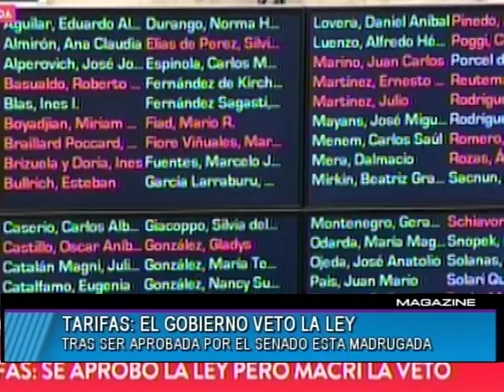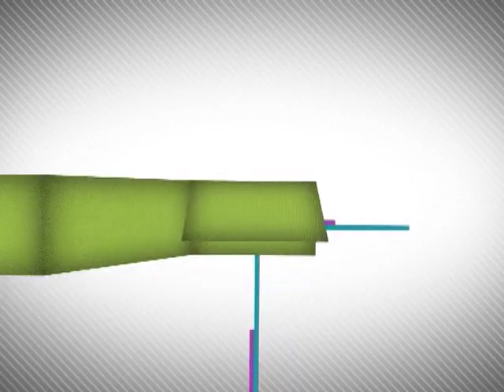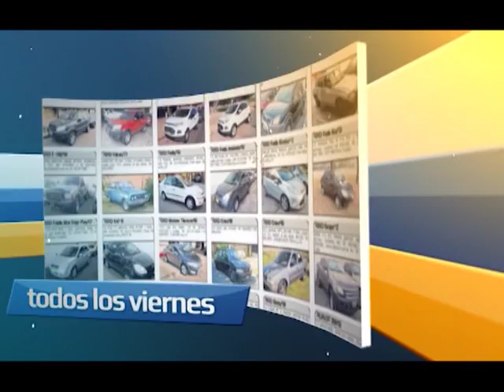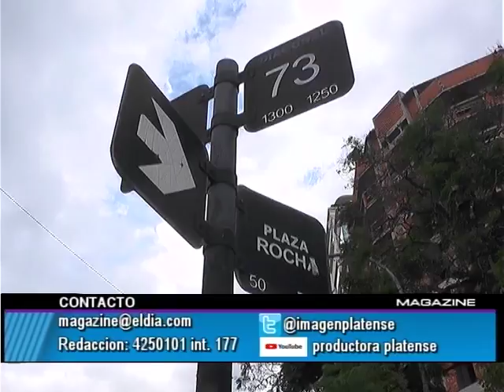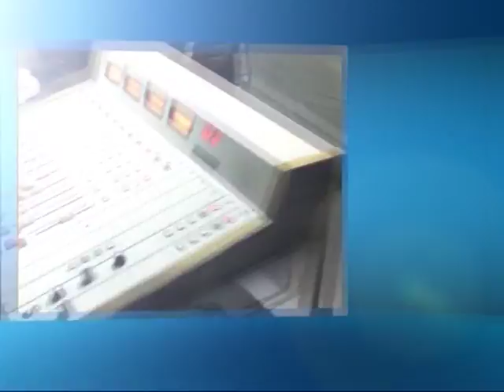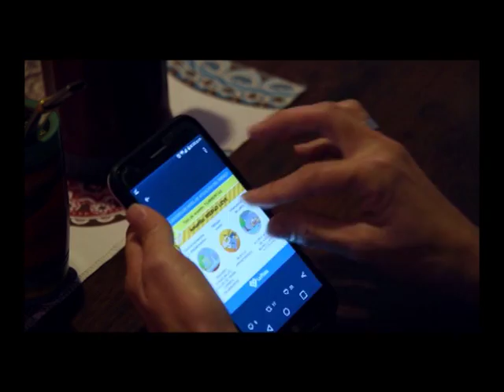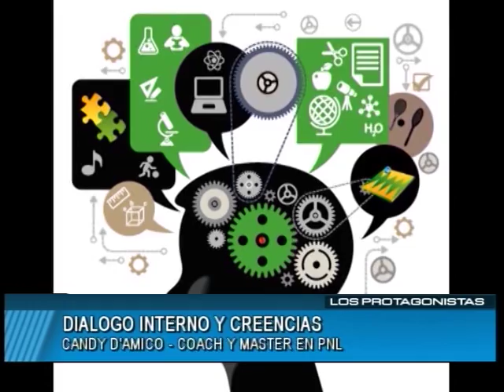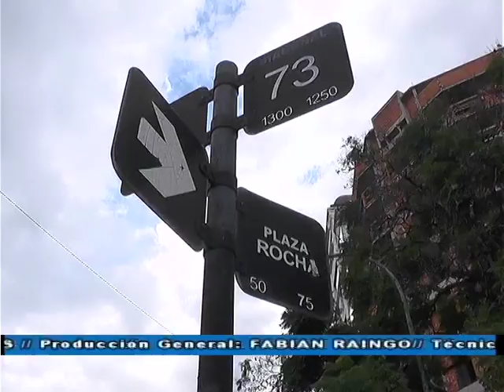MAGAZINE MEDIODIA 31 05 2018